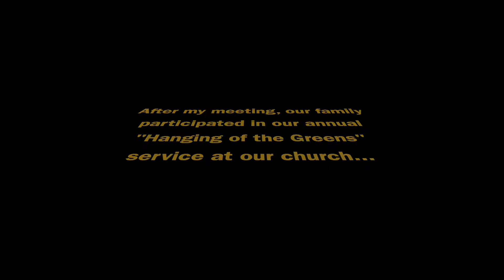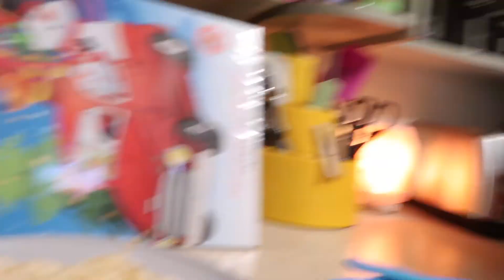The_Simpson_Tribe_2.5_Our_Sunday_Plus_Hanging_of_the_Greens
Thank you all so much for watching!!! Until next time...